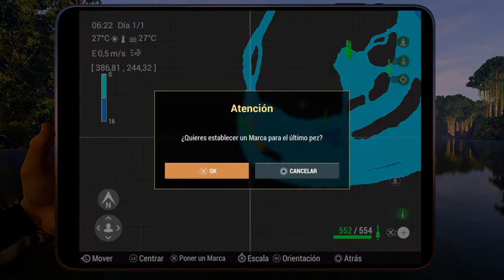Fishing Planet Evento de Navidad Payara Krampus Desmoronada